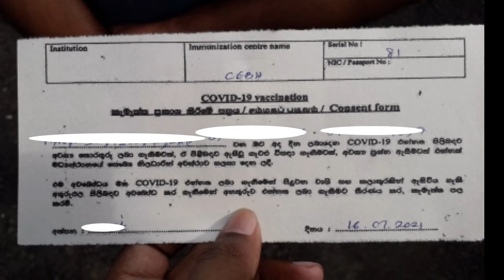Covid Vaccination Centre in Sri Lanka